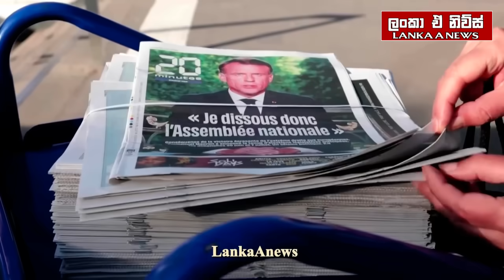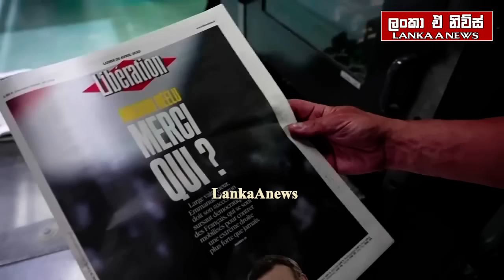ප්‍රංශ මැතිවරණයේදී යුක්‍රේන යුධ විරෝධීන් ඉදිරියට/මැක්‍රොන්ට අවදානමක්